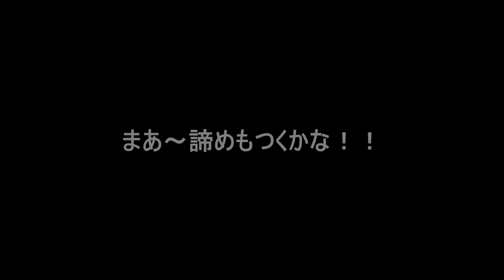返り討ちかと思った瞬間／黄昏時の沼田でフライフィッシング／自作の竹竿で釣りをする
2023年6月24日　群馬県沼田市 片品川支流でのフライフィッシングの様子です。
五月の惨敗の雪辱を果たすべく、夕刻を狙って因縁の地・沼田に出陣する。
黄昏時の奇襲、タイムリミットは一時間。
雪辱成るか？それとも返り討ちか？

Tackle
　　  Rod  ： Yuuhiko 6'6"#4 No.050
　　  Reel ： Hardy  Uniqua 2-7/8"
　　  Line ： Scientific Anglers Frequency Trout DT4F